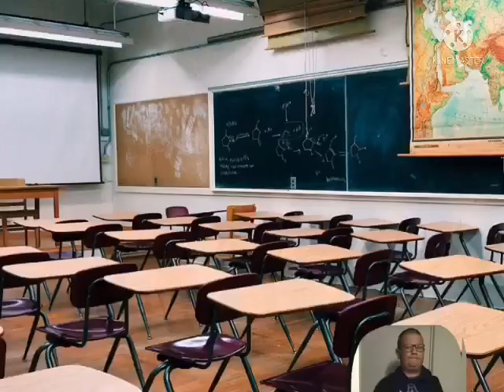Toopy and Binoo Season fun 24 hours